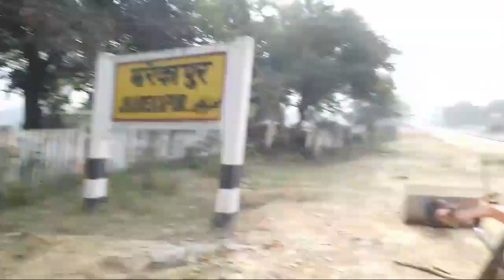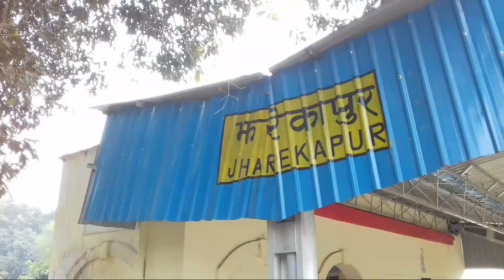झरेखापुर हाल्ट से झरेखापुर स्टेशन बनेगा, झरेखापुर वासियों के लिए बहुत बड़ी खबर / सीतापुर शहर